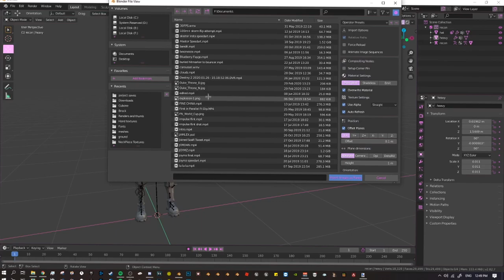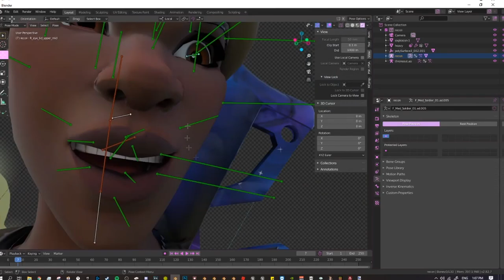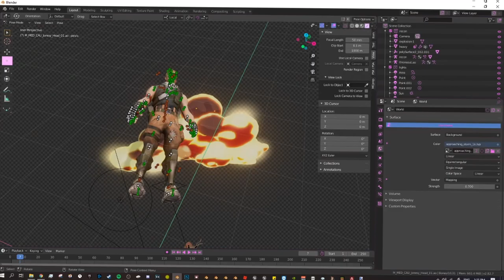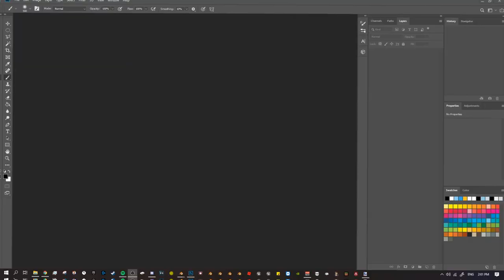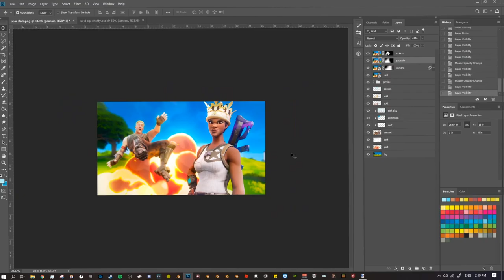SoaR Stats - (Fortnite Thumbnail Speedart 5)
Latest thumbnail for SoaR Stats new video